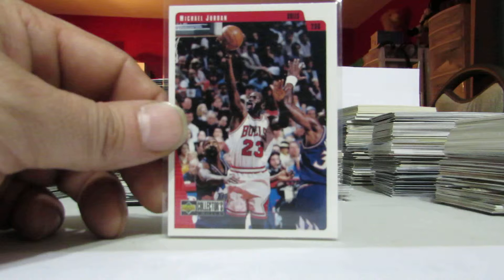1997-98 COLLECTORS CHOICE 23 MICHAEL JORDAN BULLS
ALL ITEMS ARE 25 CENTS EACH.